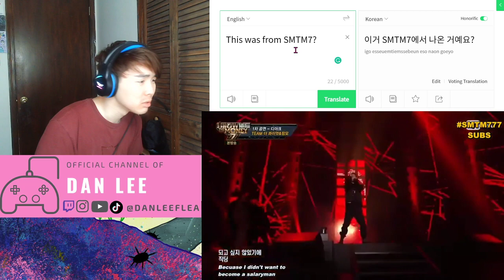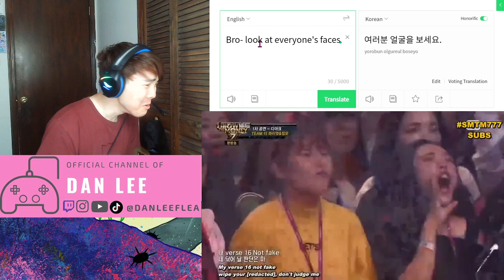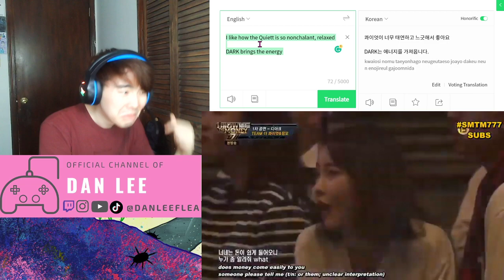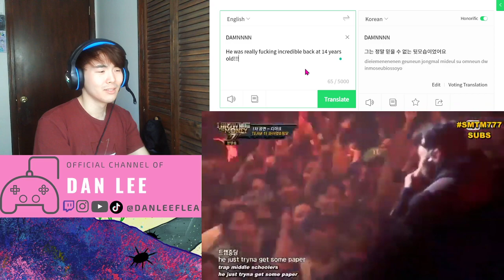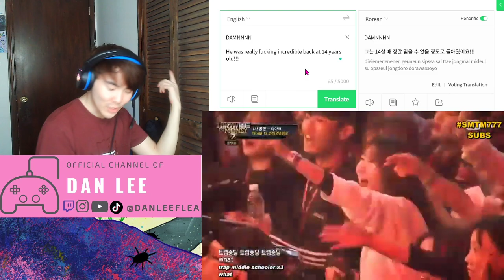D.Ark - Trap Middle Schooler (feat. The Quiett) REACTION